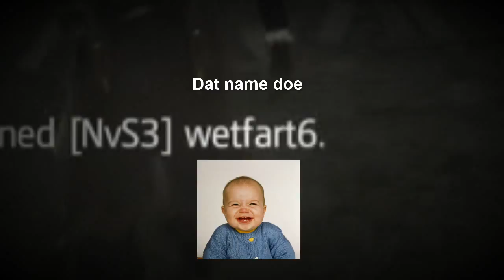AC: Black Flag Multiplayer! (Manhunt)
Heyo! I'm back with some solo play here... Well kinda. First, I want to point out that I am aware of the slight audio sync issues and cut-outs. Normally I wouldn't put out something that isn't exactly how I want it, but I'm tired, lazy, and just needed to put something out after almost 3 weeks. I promise that quality of console gameplay will improve once I figure out the quirks of my capture card. That being said, I hope you enjoy something a little out of my comfort zone, given that it's just me!

Music used was Kirisute Gomen and Anthem (We Are the Fire) by Trivium